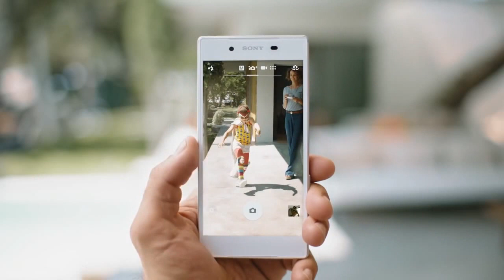Sony Xperia Z5